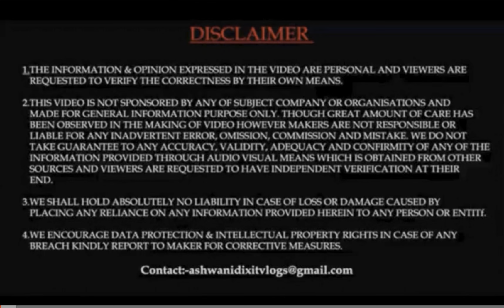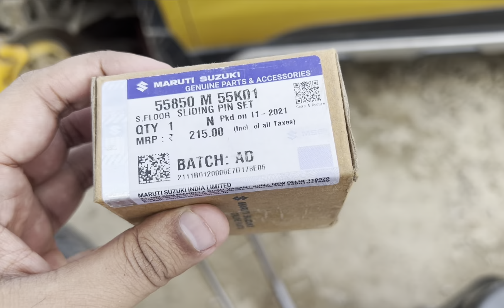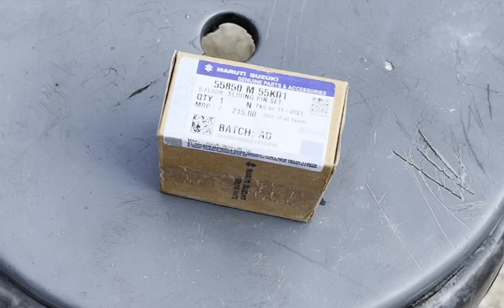Brezza Suspension Problem || Brezza Diesel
Follow Instagram dixitashwani ...

Hi, I am Ashwani Dixit from Faridabad, Haryana (HR 29). We make good changes in all the cars and make videos of all these cars and put them on our channel. Thank you.